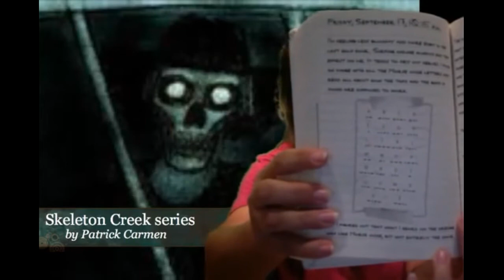SheaTV TUES OCT 6, 2015